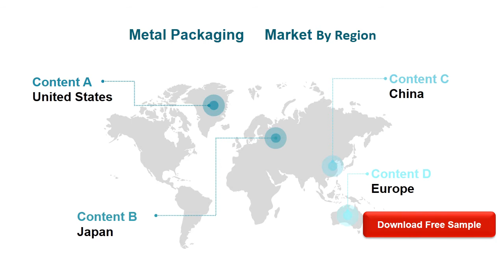Metal Packaging Market Insights and Forecast to 2026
Metal Packaging market is segmented by Type, and by Application. Players, stakeholders, and other participants in the global Metal Packaging market will be able to gain the upper hand as they use the report as a powerful resource.